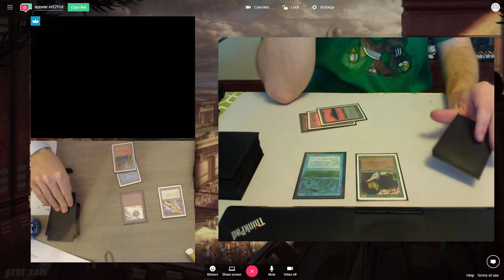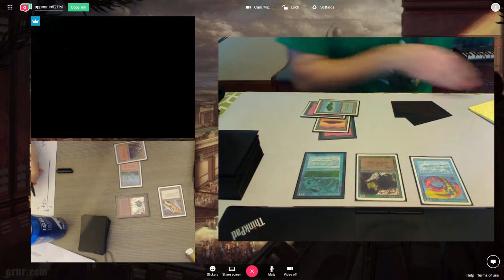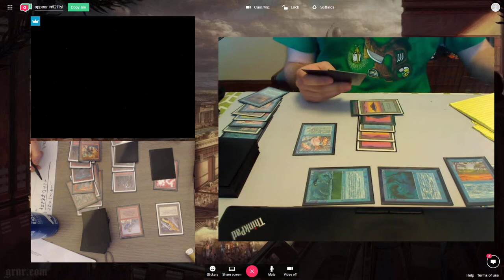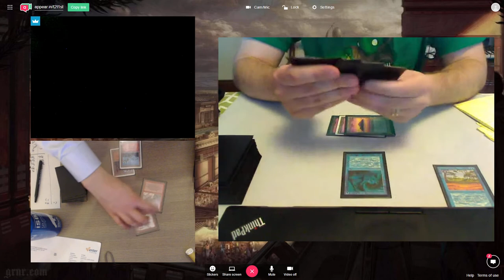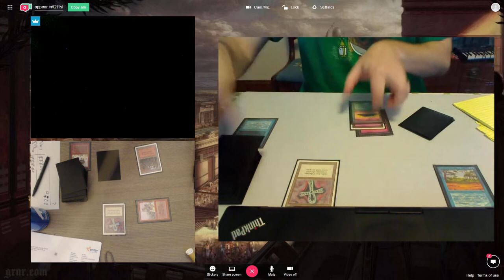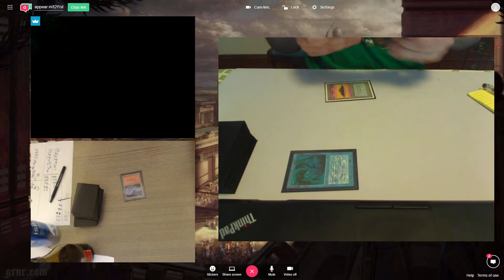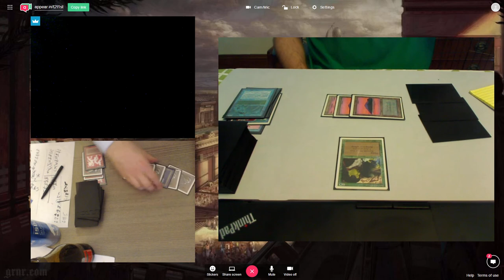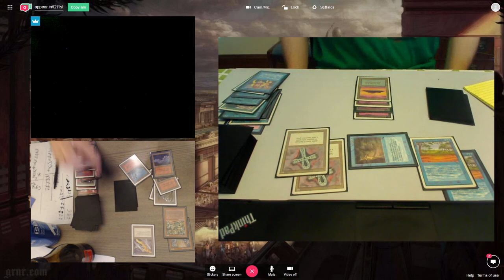OGT2 Dave(Fish&Ships) vs Bjorn(Goblins)